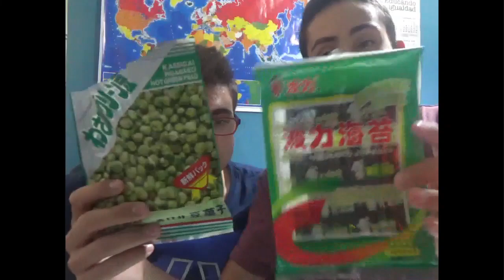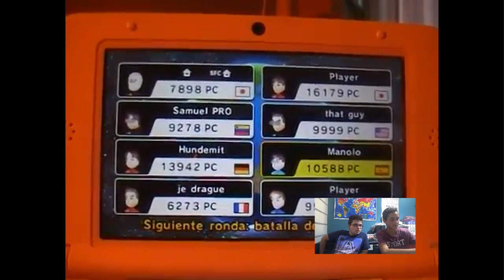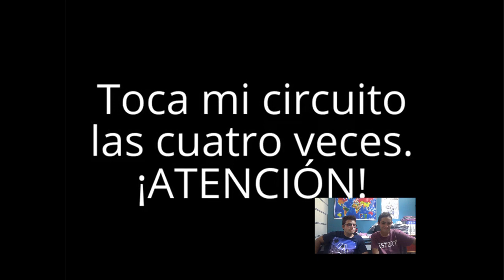El primer 'Si te ríes, pierdes' con reto en Canal Manolo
Gracias a una idea que tuvo Javi, el director de Canal Jaca y el cual nos acompaña, hicimos un 'Si te ríes, pierdes', un vídeo en el que vemos unos que son de risa y que si nos reímos, tenemos que comer unas cosas que se suponen que no nos gustan, como dato, digo que son de China. El vídeo que usamos para ver, es la tercera edición de 'Lo mejor de Canal Manolo', subido el 4/9/2016 y el cual, aquí está Tenemos una cuenta en Twitter @CanalManolo Puedes unirte a nuestro servidor de Discord haciendo clic Te recomendamos que te pases y te suscribas a Canal Jaca a Ferias de Málaga a Canal Jaca TV y Radio y a Canal Micro, el canal del periodismo Gracias por vernos y hasta pronto.